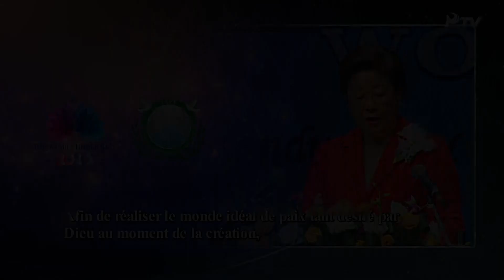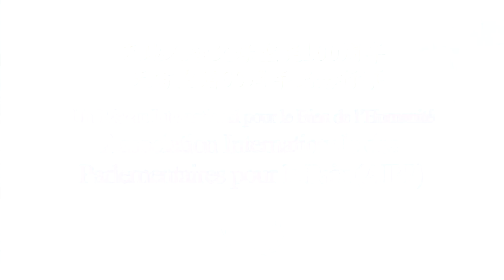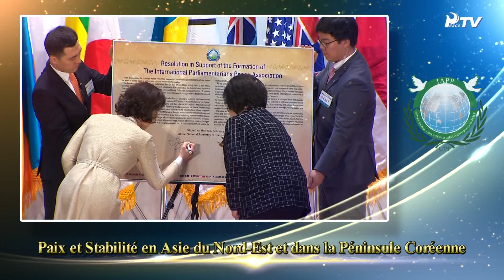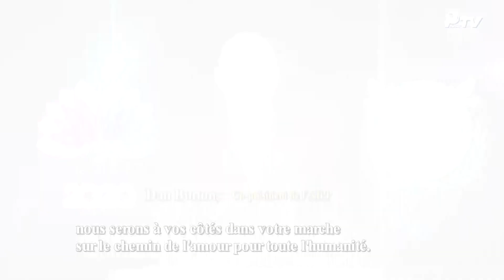HJ Global News semaine (7.3.2020)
- Un Réseau International pour le Bien de toute l’Humanité : Association Internationale des Parlementaires pour la Paix (AIPP)